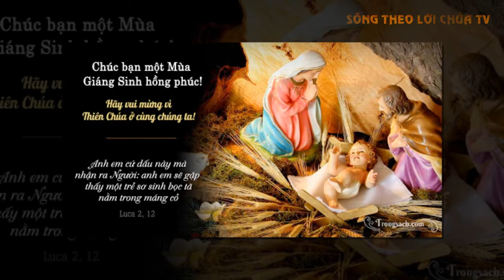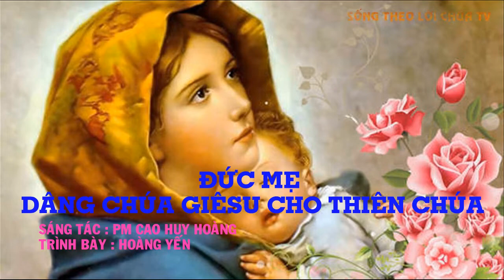LỜI CHÚA NGÀY 25/12 THỨ 6 LỄ GIÁNG SINH Lễ Rạng Đông - Pm CAO HUY HOÀNG, ĐỨC TRỌNG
ĐỨC MẸ DÂNG CHÚA GIÊSU CHO THIÊN CHÚA
   ST: PM Cao Huy Hoàng
   TB: Hoàng Yến